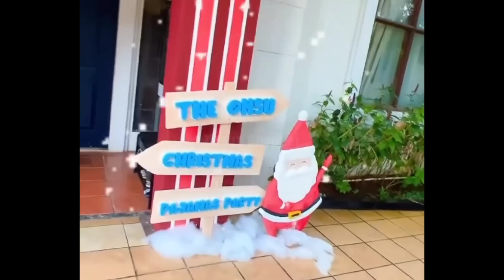Ganteng & Cantik Style The Onsu Saat Ayah Ajak Keluarganya Makan DiRestoran Mewah DiPusat Kota